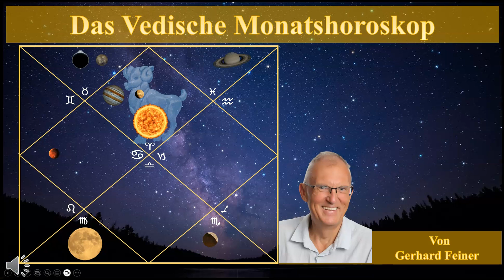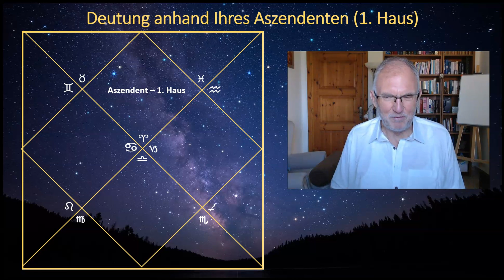Aszendent Steinbock Januar 2024 Vedisches Monatshoroskop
In dieser Serie von Deutungen geht es um die Deutung des Monats JANUAR 2024 anhand der Transit-Positionen der Planeten, basierend auf dem jeweiligen Aszendenten. Dabei lege ich die Zeichen tropisch und die Nakshatras siderisch zugrunde, wie es m. E. auch für die Vedische Astrologie anzuwenden ist.

Hier der Link, wie Sie auf die Webseite meiner Ehefrau kommen für den "Selbsterkenntnis-Weihnachtsmarkt", der nur vom 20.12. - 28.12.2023 geöffnet ist:

Gerhard Feiner -